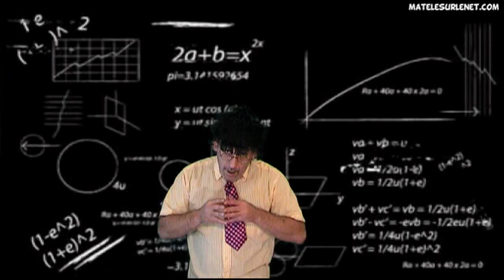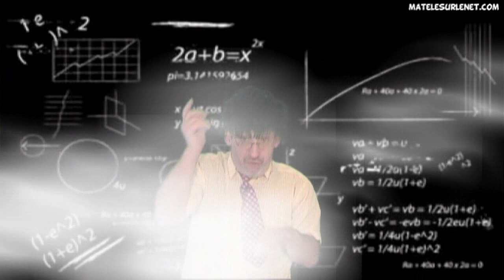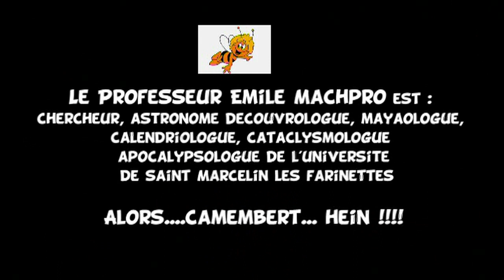Que va t'il se passer exactement le 21 décembre 2012 ? Réponse d'un spécialiste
Que va t'il se passer exactement le 21 décembre 2012 ? Réponse d'un spécialiste, le professeur Emile Machpro